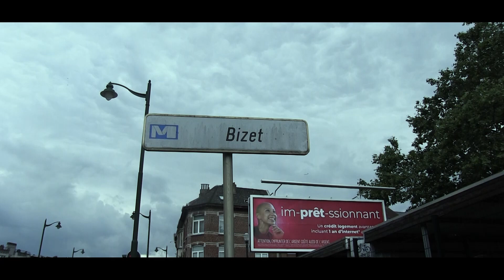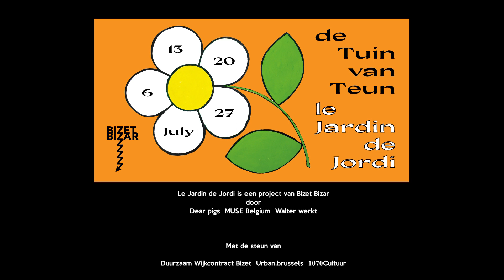Le Jardin de Jordi #3 - BizetBizar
Avant Bal National

with:
Lynn Cassiers
Hanne De Backer
Jean DL
Nicolas Kummert
Hendrik Lasure
Audrey Lauro
Stan Maris
Lucas Schreel
Eric Thielemans
Rudy  Trouvé
Louise van den Heuvel
Allan Van Rompuy
Teun Verbruggen
Micha Volders
Jordy Grognard (DJ Jordi 3000)
DJ Pusjka

Food: Les Gastrosophes

Sound en Video: Kris Verdonck

Le Jardin de Jordi #3 is een project van Bizet Bizar, door Dear pigs, - MUS-E Belgium – Walter werkt

 Met de steun van Duurzaam Wijkcontract Bizet – Urban.brussels – 1070Cultuur